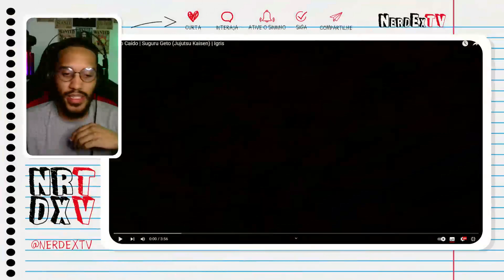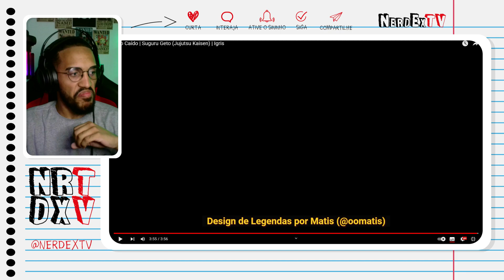Música Gueto React | Anjo Caído | Suguru Geto (Jujutsu Kaisen) | Igris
Salve familia.

0:00 NerdEx TV
0:45 React
4:45 Comentários